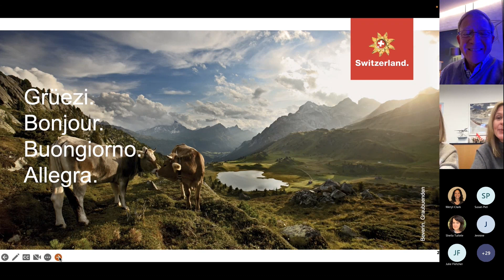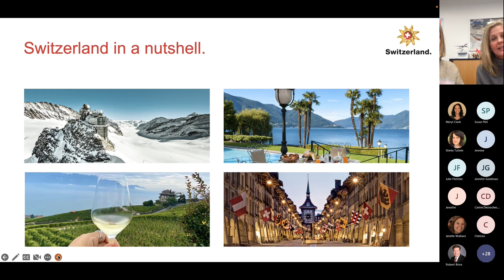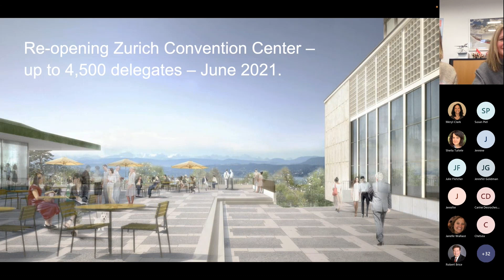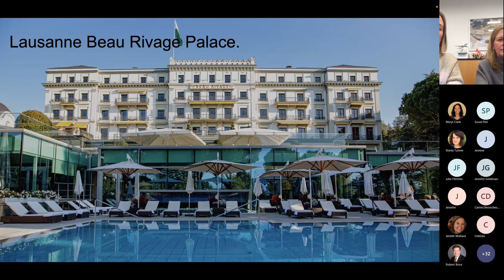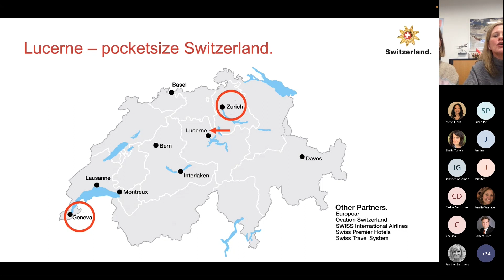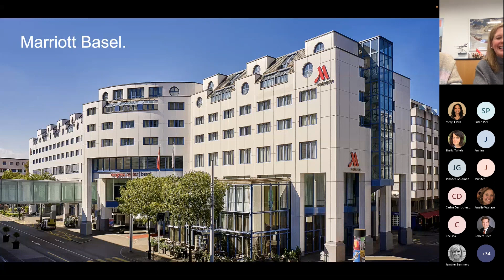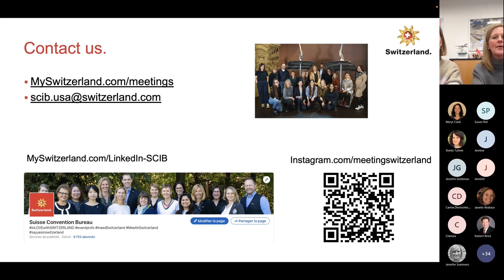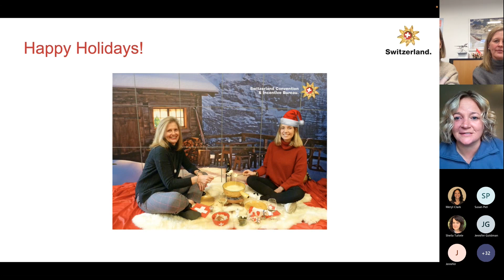Prestige Presents: Destination Switzerland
In this presentation, the Switzerland Convention & Incentive Bureau will take you on a journey through Switzerland pointing out top highlights and group itinerary options that are sure to leave a lasting impression on your next group!